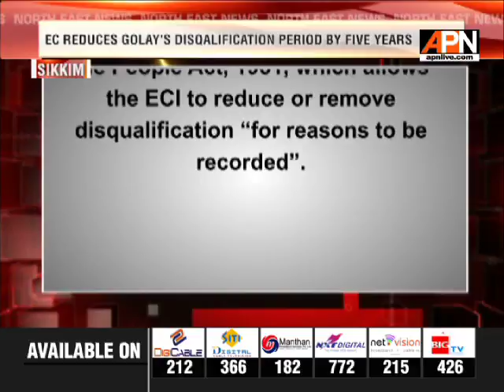EC REDUCES GOLAY'S DISQALIFICATION PERIOD BY FIVE YEARS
The ElectionCommission has paved the way for Sikkim chief minister PSTamang to fight the October 21 byelection by reducing his disqualification period for contesting an election from six years to one year and one month. SikkimKrantrikariMorcha, the party obviously welcomed the move. However, opposition and activists has critisized EC's decision and views that ECI is no longer an independent constitutional body of our nation.